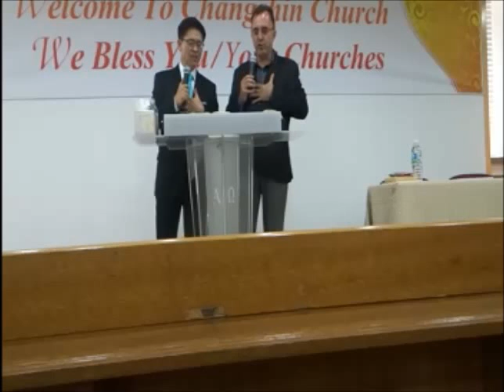Palestra: O Semeador e a vida de oração pelo Rev. Dr. San Sob Yoo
Ministração sobre a parábola do Semeador pelo Rev. San Sob Yoo pastor da Changshin Presbyterian Church da Coreia do Sul na viagem da visão com pastores e presbiteros presbiterianos.